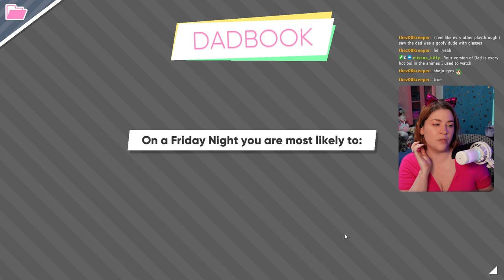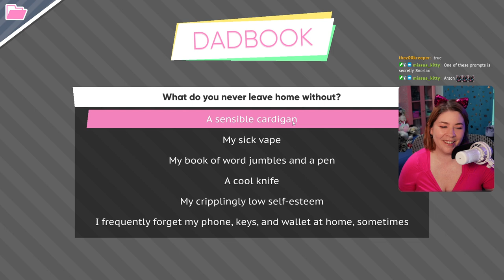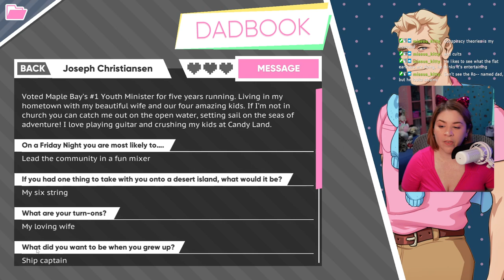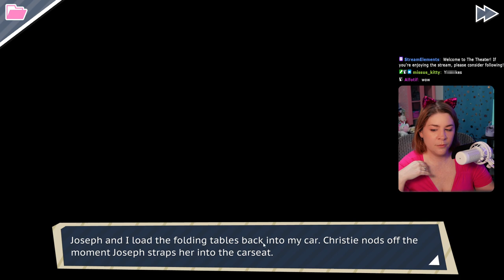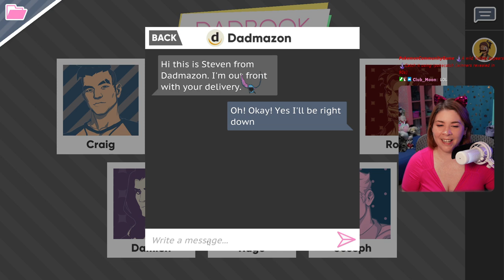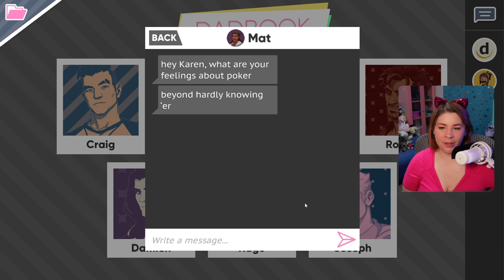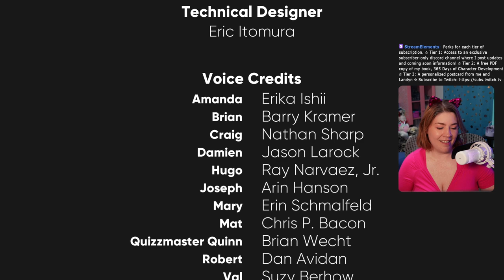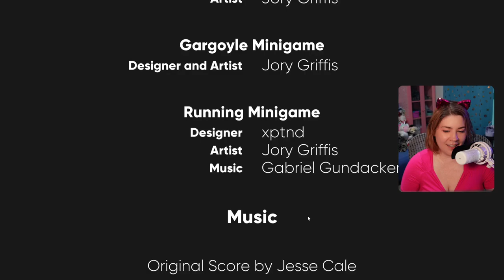I Did NOT Expect That Ending - Joseph's Route